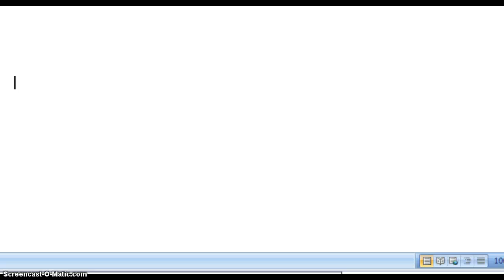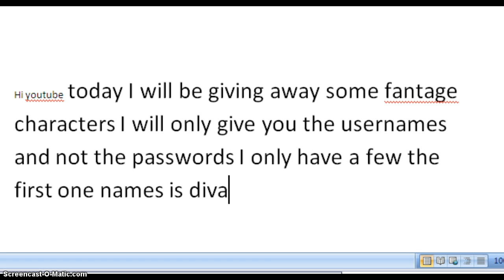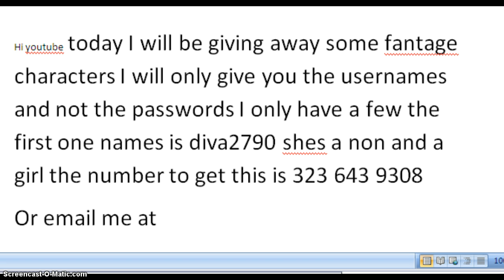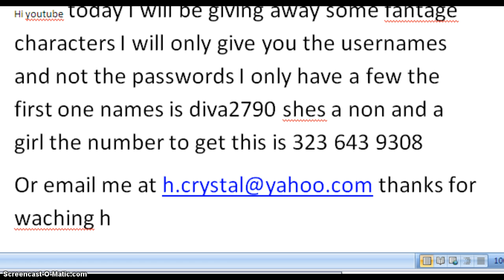free fantage characters